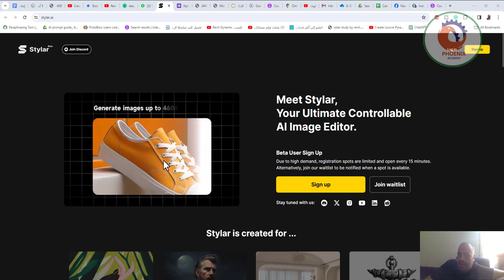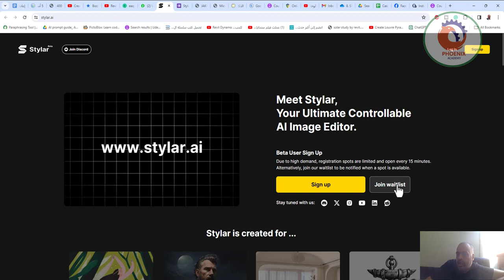stylar ai موقع رائع يستخدم الذكاء الاصطناعي لتحويل الصور الثنائية الأبعاد إلى ثلاثية الأبعاد بسهولة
stylar.ai. موقع رائع يستخدم الذكاء الاصطناعي لتحويل الصور الثنائية الأبعاد إلى ثلاثية الأبعاد بسهولة وسرعة. يمكنك أيضا استكشاف وتطبيق أنماط مختلفة من مكتبة الأنماط، وتصدير ملفات PNG أو JPG عالية الجودة بدقات مختلفة.

❤️ روابط التواصل
✅ انستجرام